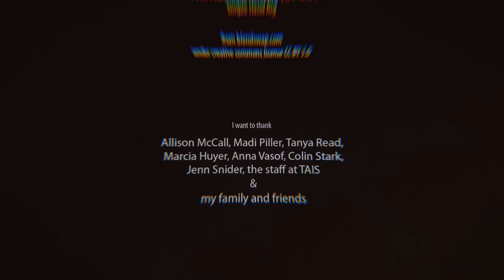DEATH VAN (animated space-rock adventure)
The space-rock duo DEATH VAN tours through a miniature world inhabited by surreal creatures that are haunted by a menacing and mischievous entity.

Script consultant: Adam Gurfinkel
Sound: Kevin Swartz

This project was generously supported and funded by the Toronto Animated Image Society The Petman Foundation and the Toronto Arts Council.

Awards:
Coney Island Film Festival, Coney Island 2018: Best Animation
Open World Animation Festival, Allentown 2018: Voyager Award (Best in show)
MIFF, Melbourne Independent Filmmakers Festival - Melbourne/USA 2018: Best Animation
Midwest Action Fest 2019: Most Original Film Award
Midwest Weird Fest 2019: Best Animation
Bucharest ShortCut CineFest, Bucharest 2018: Best Animation
TAIS Animation Showcase, Toronto 2017:  Audience Choice Award
Simply Shorts: Animation Salvation, Brisbane 2018: Audience Choice Award
London X4, Seasonal Short Film Festival 2018: Winner Sci-Fi/Fantasy Short & Best Film Originality
First Hermetic International Film Festival 2019: Best Music Video

Special Programmes:
OIAF - Ottawa International Animation Festival 2018 'Canadian Panorama'
ITFS Festival of Animated Film Stuttgart 2018 'Best Animated Music Videos'
Anifilm 2018 'Midnight Animation'
Ars Electronica Animation Festival 2018 'Best of Computer Animation'
Roanne Animation Film Festival 2019 'Midnight Specials'
Filmfest Dresden - Seriously! WTF? 2019
Siggraph Traveling Show at GTC 2019
Vimeo Staff Pick, January 2018

Official Selection:
Annecy International Animated Film Festival 2018
Seoul International Cartoon & Animation Festival (SICAF) 2018
SIGGRAPH 2018 Computer Animation Festival Electronic Theater 2018
BFI London Film Festival 2018
VIS - Vienna Shorts Festival 2018
Wiesbaden International Weekend of Animation 2018
OFF - ODENSE International Film Festival 2018
FAB Festival of Animation 2018
VOID - International Animation Film Festival 2018
Linoleum International Contemporary Animation and Media Art Festival 2018
International Animation Film Festival 2017
TIAF - Taichung International Animation Festival 2018
3D Wire Market 2018
Golden Kuker 2018
KLIK Amsterdam Animation Festival 2018
Florida Animation Festival 2018: Finalist
Anim'est - International Animation Film Festival  2018
Longue vue sur le court 2018
Supertoon International Animation Festival 2018
Insomnia International Animation Film Festival  2018
Supernova Digital Animation Festival  2018
Montreal International Animation Film Festival, ANIMAZE 2018
STIFF - Cartoons and Bloody Marys Festival of Animation 2018
Hell De Janeiro (Int. Horror and Terror FIlm Festival) 2018
Chaniartoon 2018
Tucson Film & Music Festival 2018
South Texas Underground Film Festival 2018
AnimaSyros 2018
Weird Film Fest 2018
AFME Albuquerque Film & Music Experience 2018 (1st runner up, Best Animation)
Brighton Rocks Film Festival 2018: Finalist
International Music Video Underground 2018: Finalist
Manchester Animation Festival 2018
KUKI Int. Short Film Festival or Children & Youth Berlin 2018
Spark Animaton 2018
St Cloud Film Festival 2018
FKM Fantastic Film Festival of A Coruña 2018
Milwaukee Film Festival 2018
Planet 9 Film Fest 2018
PÖFF Shorts (Black Nights Film Festival) 2018
Shiver International Film Festival 2018
Cucalorus Film Festival 2018
Multivision Festival 2018
The Animattikon Project 2018
Render: The Vancouver International Music Video Festival 2018
London International Animation Festival 2018
Bucharest Film Awards 2018
East Van Showcase: The Haunted Saloon 2018
CutOut Fest 2018
Chaktomuk Short Film Festival 2018
Animation Chico 2018
Anilogue International Animation Festival 2018
Panama Animation Fest 2018
Saskatoon Fantastic Film Festival 2018
Mediterranean Film Festival 2018
Anima Brussels 2019
Dumbo Film Festival 2018
Melbourne Short Film Festival 2019
Animation Marathon 2018
Eurocinema Film Festival 2019
SHORT to the point 2019
Lost Sanity Film Fest 2019
Mecal Pro 2019
TAAFI 2019
Filmfest Dresden 2019
Weird Wednesday 2019
Athens Animfest 2019
La Truca 2019
Cardiff Mini Film Festival 2019